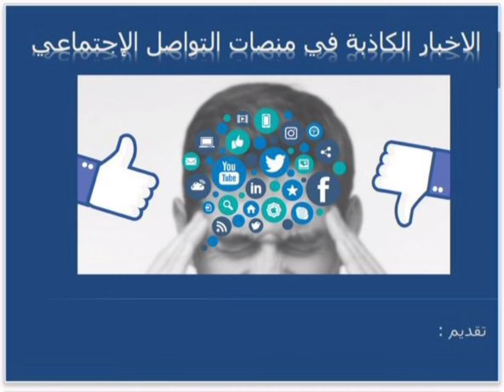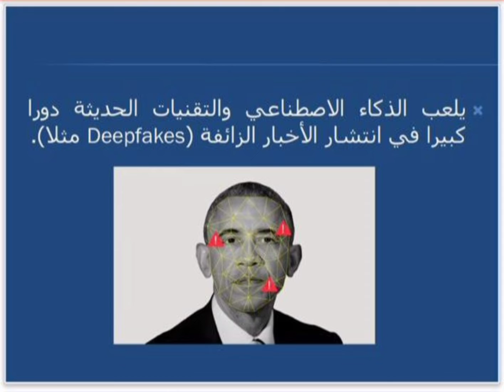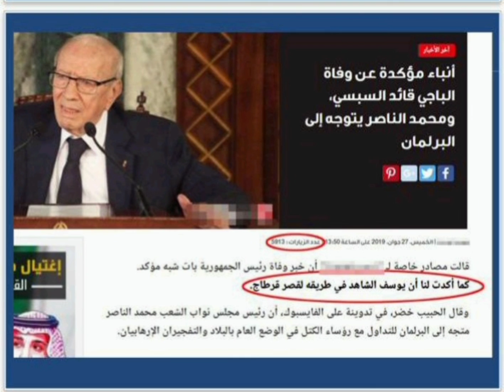An Arabic video|ഒരു അറബിക് വീഡിയോ.....